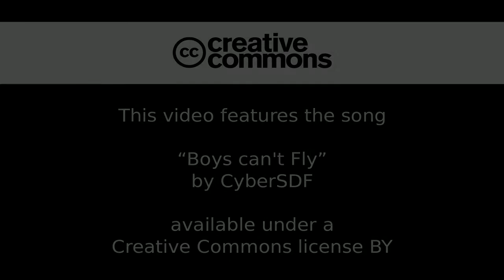CyberSDF - Boys can't Fly [Free/Libre Music]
Can be used/listened in an endless loop.

This sound pleases to your ears and gives you an emotional response?

If you use it for your work, please inform me.

Track picture: orphan works